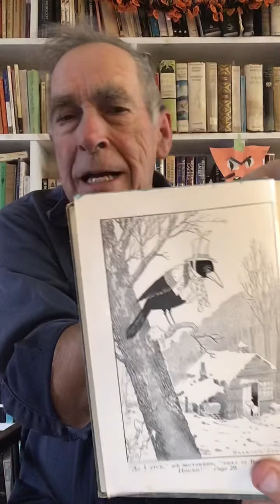Grampa reads Bowser the Hound Chapter 2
Thorton W. Burgess October 2020